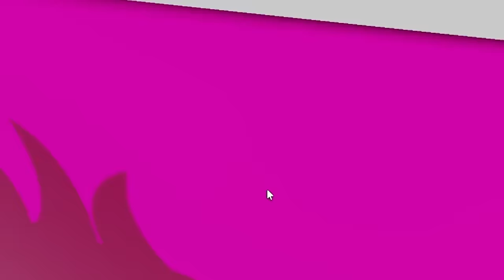Forcing The Human Body Into Impossible Shapes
Will I be able to conquer the strange hole shape challenge?
The short answer is yes, the long answer is watch the video and find out! You won't believe the all of the impossible poses I pull off.

Game: Roblox - Hole In The Wall